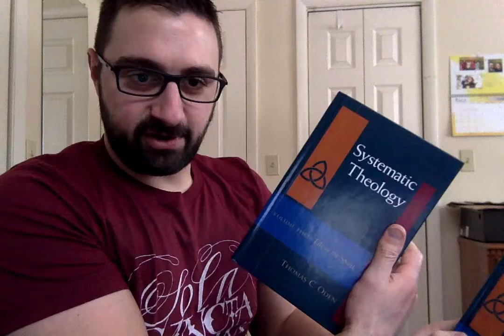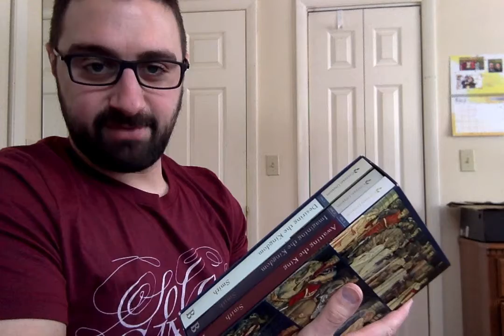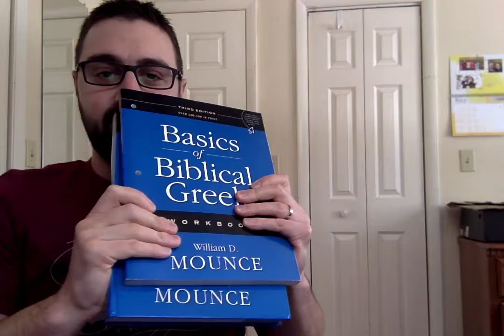Success to Significance Five Goals for SPIR 550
In this video, I share my goals for the next two years for SPIR 550 at Wesley Seminary.